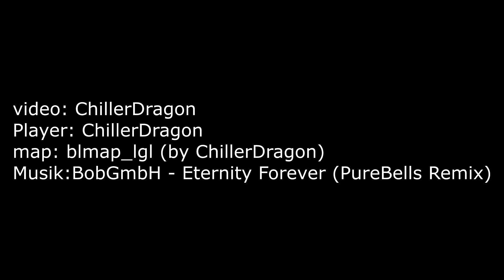Teeworlds blmap_lgl gameplay [ChillerDragon]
hey Freunde der Teewelten, blmap_lgl ist eine teeworlds map die ich vor 2 jahren erschaffen habe :) ich habe diese soeben wieder ausgepackt und meinen damaligen topscore (1.38) getoppt. Da das irgendwie ganz schick aussah auch wenn der ein oder andere da sicher mehr rausholen könnte hab ichs mal hochgeladen.

Chiller bei Skype: BloodWork131